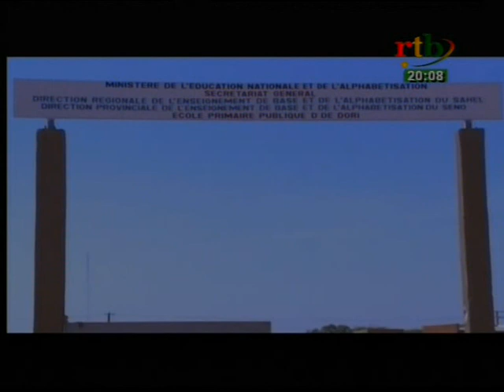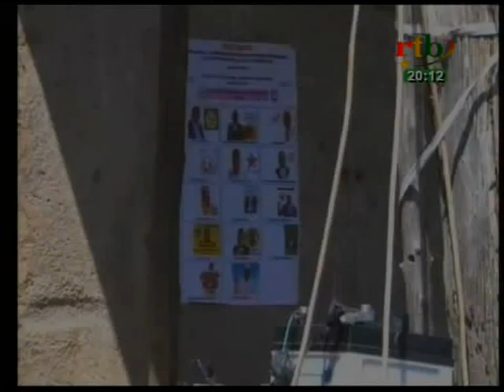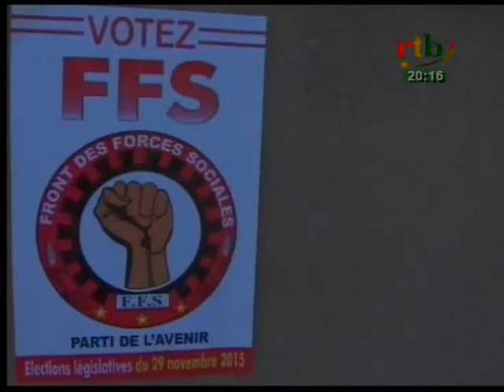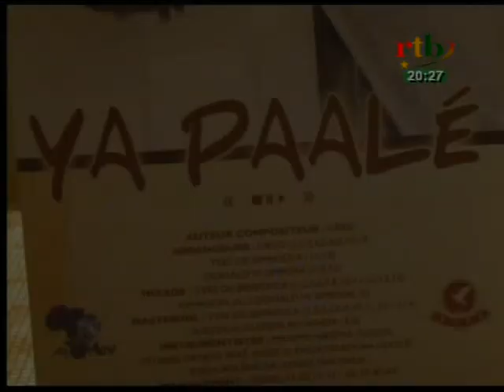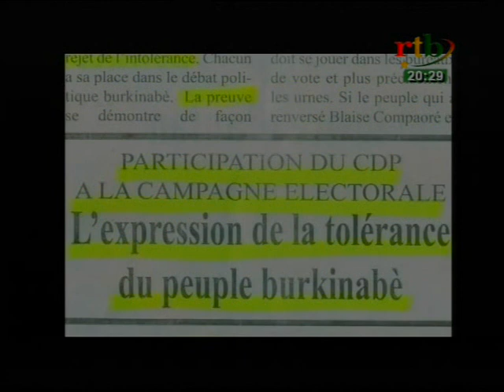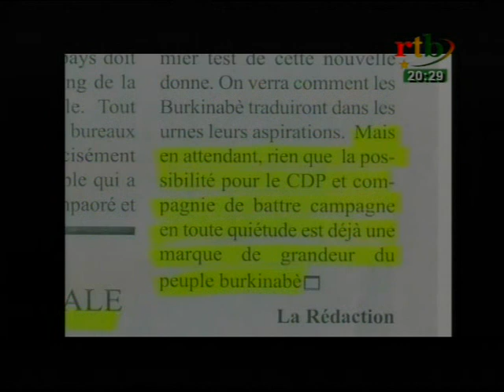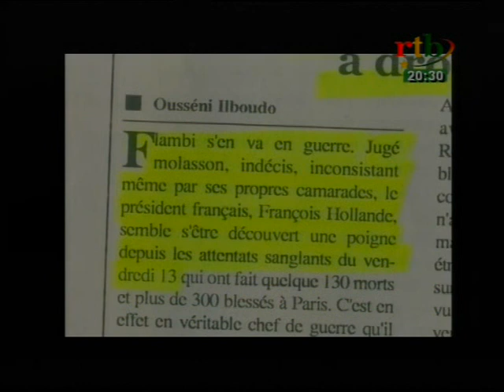Rtb / JT de 20h du 17 novembre 2015